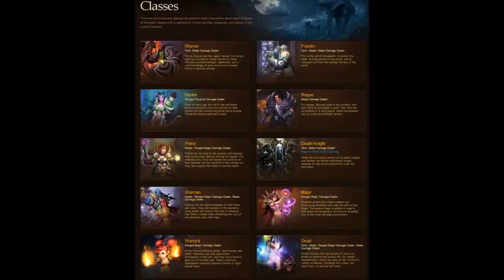BFF Report - Ep 72 - Team Fortress 2